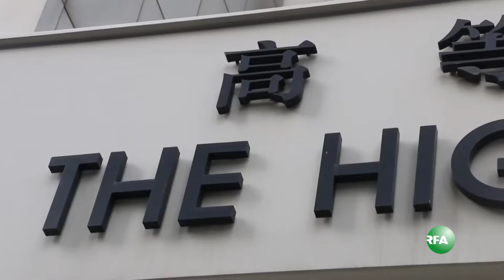参与反释法游行被捕 示威者批警方有政治目的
香港警方星期三以“涉嫌非法集结”、“公众地方行为不检”等指控，拘捕了十名去年十一月六号，在中联办外参与示威的人。一月十二号下午，六名被捕人士到行政长官办公室外抗议，要求当局撤回覆核民主派议员资格的决定。

听众谈话